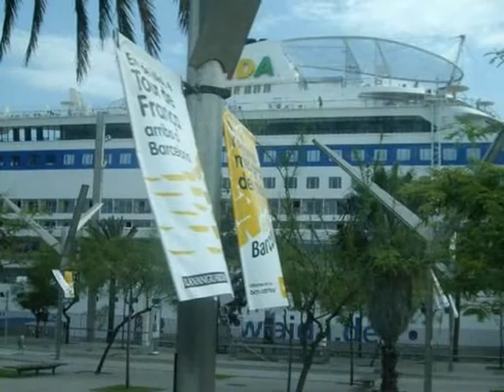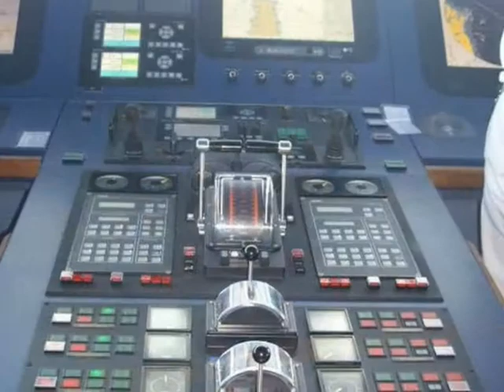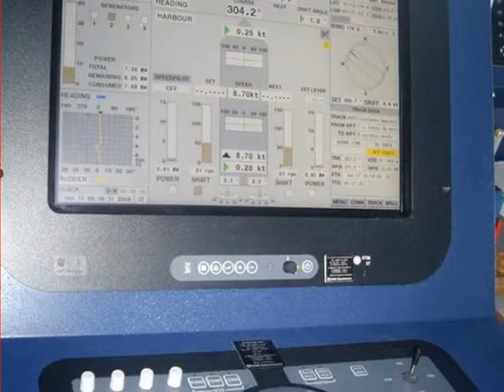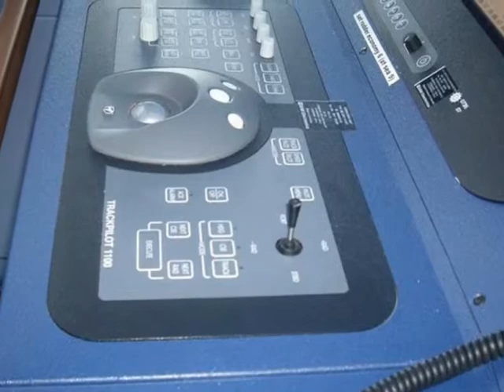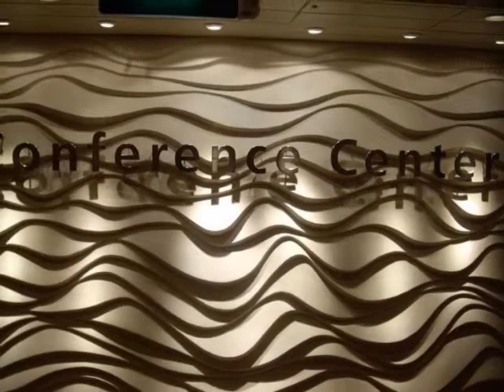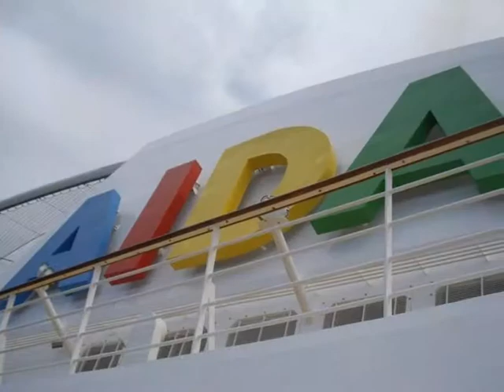AIDAbella Fella Hubert Fotograf AIDA Kreuzfahrten Cruises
Onlinebuchung @ AIDAbella Fella Hubert Fotograf AIDA Kreuzfahrten Cruises AIDAbella Clubschiff

Giata: 76785

AIDAbella

Lassen Sie sich vom Naturreichtum der Kanaren verzaubern.
Jede der Kanarischen Inseln gleicht in ihrer Vielfalt einem Miniaturkontinent. Wo sonst auf der Welt gedeihen Pinien und Palmen, Kastanien und Kakteen nebeneinander? Grandiose Vulkangipfel und schroffe Schluchten, Strände, mal strahlend weiß, mal aus schwarzer Lava, üppige Gärten und subtropische Urwälder warten darauf, von Ihnen entdeckt zu werden. AIDAblu begleitet Sie auf unserer klassischen Kanaren-Route zu den fünf Inseln des ewigen Frühlings und nach Madeira. Wenn Sie statt Kanaren pur auch fantastische Ziele im Mittelmeer, an Afrikas oder Europas Atlantikküste erleben möchten, haben Sie die Wahl zwischen fünf Kanaren-Reisen mit AIDAbella und AIDAcara. Wie Sie sich auch entscheiden, in den Genuss des abwechslungsreichen AIDA Bordlebens, beispielsweise unserer vielseitigen Sportangebote, kommen Sie immer.

Kurzinformation
Reederei  AIDA Cruises
Flagge  Italien
Baujahr/Renovierung  2008 /
Bordsprache  Deutsch
Bordwährung  EUR/Euro
Tonnage  69.203 BRT
Länge / Breite / Tiefgang  252,00 m / 32,20 m / 7,30 m
Antrieb  Diesel elektrisch
Stabilisatoren  vorhanden
Geschwindigkeit  20 Knoten
Decks / Passagierdecks  13 / (davon Passagierdecks: 11)
Besatzung  607
Passagiere / Kabinen  2.050 (bei Doppelbelegung) / 1.025
Rollstuhlgerechte Kabinen  10

Ärztliche Versorgung  Krankenstation/Hospital
Decks/Aufzüge  11 / 10
Kinder  Kids Club - Seepferdchen 3-6 Jahre
Kids Club - Delphine 7-9 Jahre
Kids Club - Sharks 10-11 Jahre
Teens Club - Orkas 12-13 Jahre ( nur in den deutschen Schulferien )
Teens Club - Teens 14-17 Jahre ( nur in den deutschen Schulferien )
Kreditkarten
EC-Karte, VISA, MasterCard, American Express, Diner's Club
Läden/Shopping  Flowershop / AIDA Shop / Photo-Shop
Restaurants  Weite Welt (Buffetrestaurant) Inklusive
Bella Vista (Buffetrestaurant) Inklusive
Markt (Buffetrestaurant) Inklusive
Pizzeria Mare (Pizzeria) Inklusive
Rossini (Spezialitätenrestaurant) Nicht Inklusive
Buffalo Steak House (Steakhaus) Nicht Inklusive
Sushi Bar (Sushi Bar) Nicht Inklusive
Sonstiges  Studio / Biking & Diving Equipment / Sonnendeck / FKK-Bereich / Kunstgalerie / Konferenzcenter / Wäscherei / Fotogalerie / Bibliothek / Internetcafé
Sport  Golf-Ausflüge / Volleyball / Squashplatz / Basketballplatz / Fitnesscenter / Jogging-Parcours
Swimmingpool(s)  3
Unterhaltung  Open-Air-Kino am Pool / Jugendtreff / Partybühne / Spielkonsolen / 4D-Kino / verschiedene Lounges / Diskothek/Nachtclub / Casino / Theater
Wellness  AIDA Body & Soul
Whirlpool(s)  4
Beachten Sie   Einige Dienstleistungen oder Einrichtungen sind gegen Gebühr!